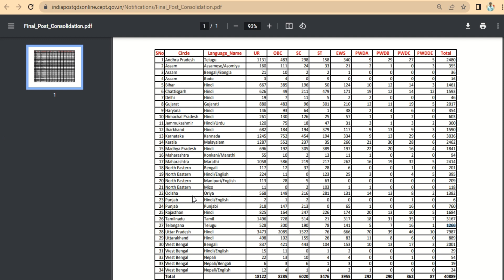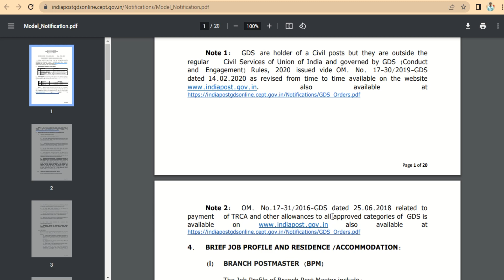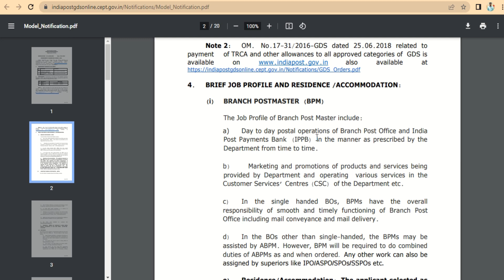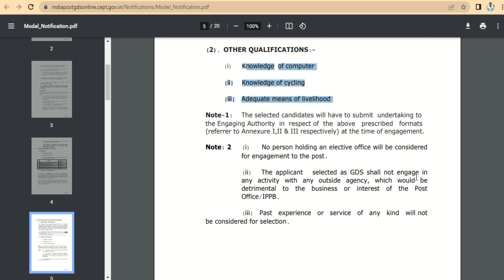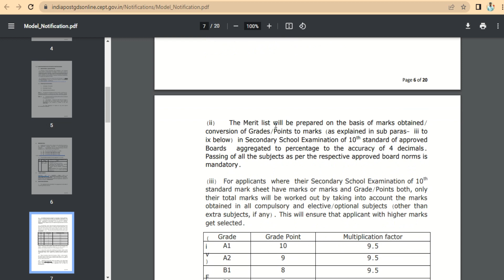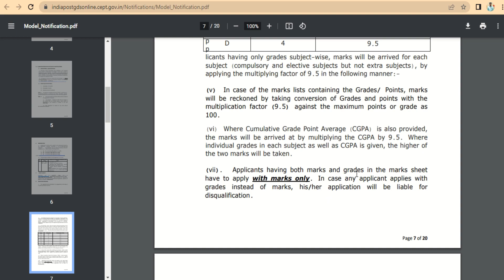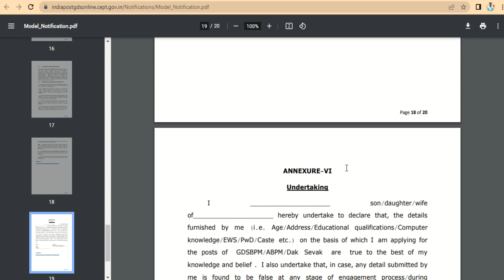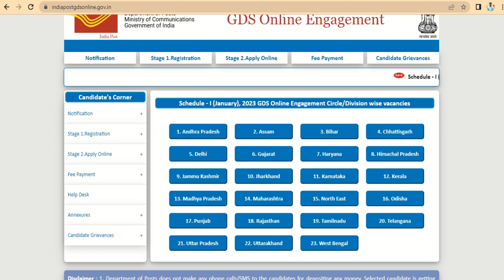Indian Post Circle notification 2023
Hi viewers, Here you will find the more videos of job related information and upcoming job alerts notifications.
DISCLIMER : BEFORE WATCHING THIS VIDEO THE MAKER AND CREATER OF THIS VIDEO CONSIDER THAT ALL OF VIEWERS HAVE SUCCESSFULLY READ THE DISCLIMER, SO PLEASE MAKE SURE YOU HAVE READ THIS DISCLAIMER. I MADE THIS VIDEO ONLY FOR EDUCATIONAL AND INFORMATIVE PURPOSE ONLY AND ALL THE INFORMATION AND DATA I COLLECTED IS FROM THE WEB THIRD PARTY SOURCES SO IT IS NOT ALWAYS ACCURATE SO THE MAKER AND THE CREATER OF THIS VIDEO IS NOT RESPONSIBLE ABOUT ANYTHING.

పోస్టల్ శాఖ GDS Cycle-V నోటిఫికేషన్ విడుదల || AP GDS

Cycle-V Notification || GDS Cycle-V Full Details Postal GDS Notification 2023 || Postal Jobs 2023 || Postal Jobs 2023 In Telugu || Postal GDS 2023

education Dude,

free jobs,

RamRamesh productions,

free job alert, freejobs,

freejobsinformation